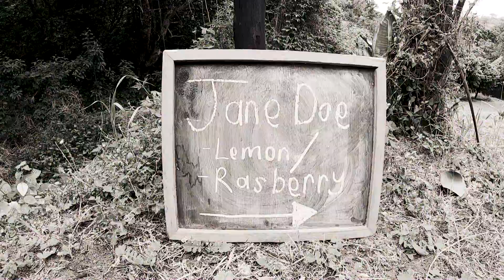Running for Beer!